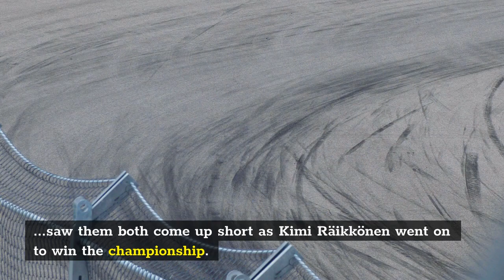Fernando Alonso has a reason for why his relationship with Lewis Hamilton failed